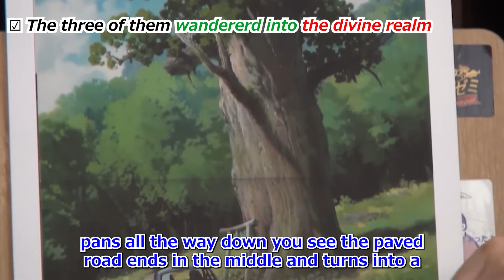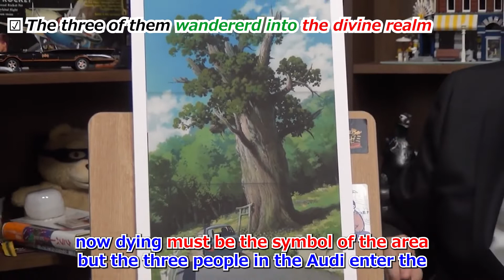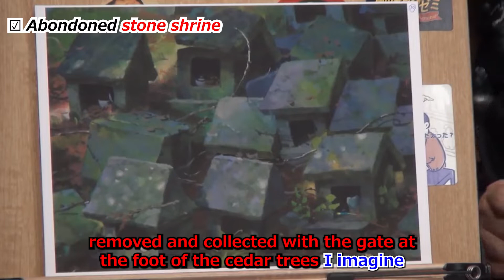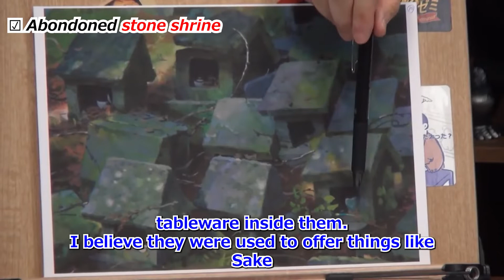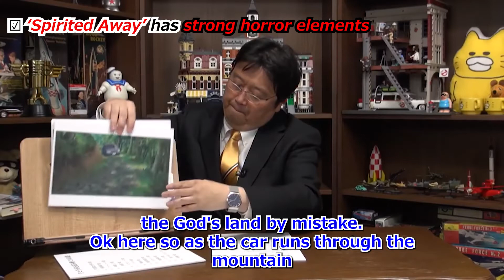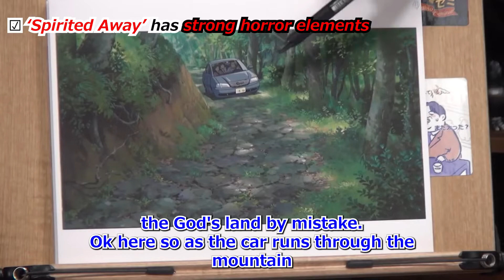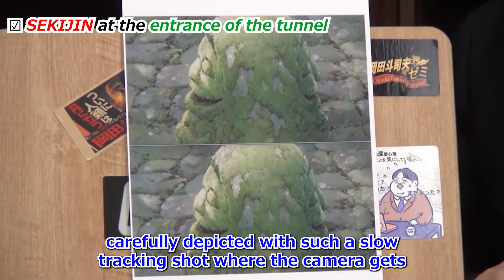[Spirited Away] After their punishable behavior, Chihiro wandered into the sacred sanctuary [Ghibli]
Welcome! This is an English channel of the OTAKING talk.
Has English dubbing and subtitle.

OTAKING(Toshio Okada, July 1, 1958-) is a Japanese producer, critic, writer and businessman. Self-proclaimed geek king. Otakuing representative director.

He has served as President and CEO of Gainax Co., Ltd. (first generation), lecturer at the University of Tokyo Faculty of Liberal Arts, and a visiting professor at Osaka University of the Arts.

This channel is officially approved by Gadget Communication Creator Network (GCCN). The content of the videos is uploaded at the sole risk of the channel operator.
GCCN is a YouTube certified company.